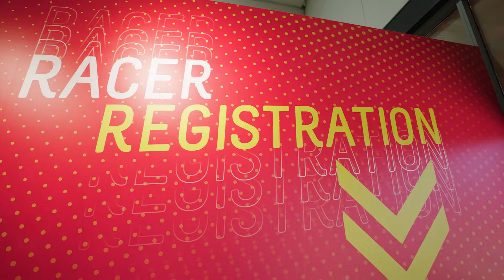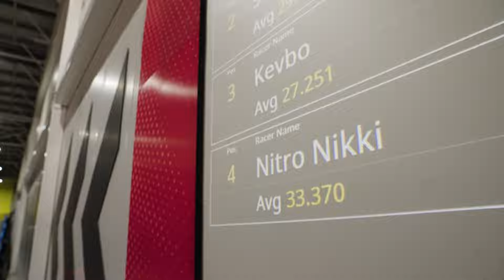Destination WA - Lets Go Karting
Nikki goes for a wild ride, go karting with Power Play.